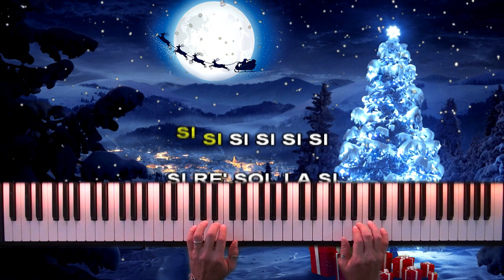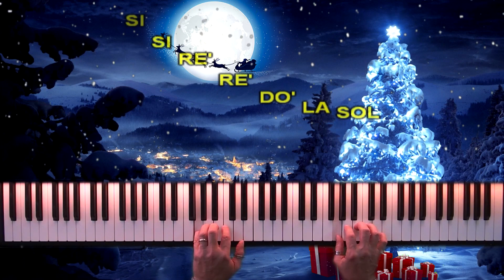Jingle bells - Piano Facil Canciones De Navidad 💙🎄⭐️💙🎄⭐️💙🎄⭐️💙🎄⭐️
Jingle bells - Easy Piano Christmas song

🎼 SI SI SI , SI SI SI , SI Rè SOL LA SI
🎼 Dò Dò Dò ,  DòDò SI SI , SI SI SI LA LA SI LA Rè
🎼 Dò Dò Dò , DòDò SI SI , SI SI Rè Rè Dò LA SOL
Hi do you like the new Jingle bells? Tutorial for Piano Students
Holà , Easy recorder (Flauta fácil) -Tutoriales para flauta dulce - Jingle bells (Navidad, Navidad)